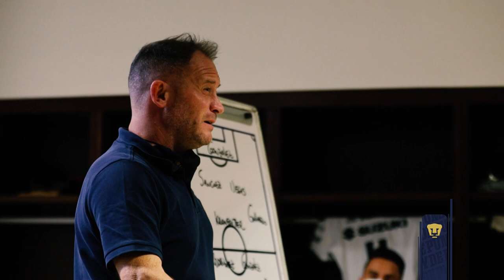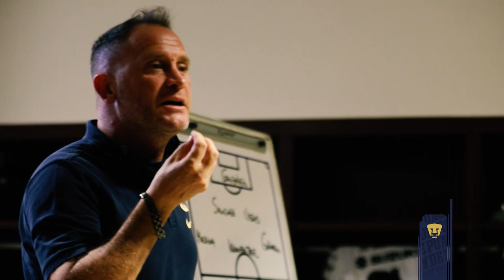Guard1anes 2021 | Color Varonil | Jornada 5 - Monterrey vs. Pumas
Somos un grupo, somos un equipo. Entre todos, trabajaremos duro para salir adelante.

Este es el color de nuestro partido ante Monterrey.